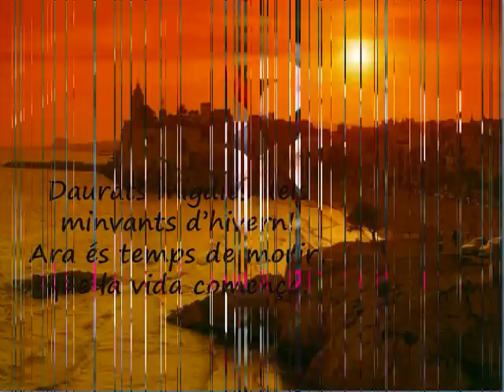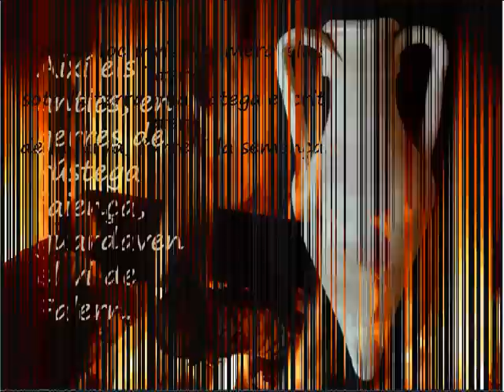Poema Màrius Torres, Febrer.wmv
Aqui deixo un dels poemes de Màrius Torres, Febrer.